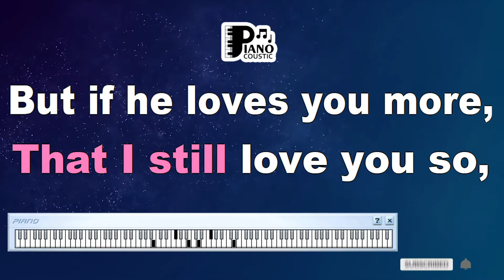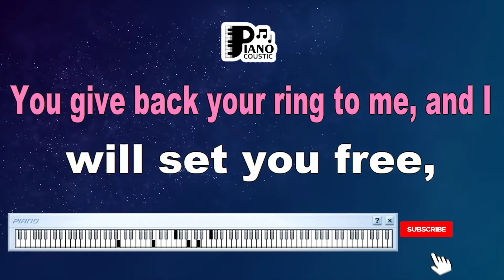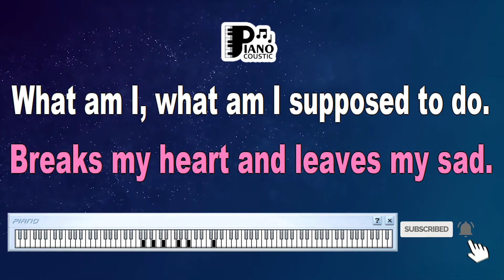ANNA GO TO HIM THE BEATLES KARAOKE LYRICS VERSION HD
Anna
You come and ask me, girl
To set you free, girl
You say he loves you more than me
So I will set you free
Go with him
Go with him
Anna
Girl, before you go now
I want you to know, now
That I still love you so
But if he loves you mo'
Go with him
All of my life
I've been searchin' for a girl
To love me like I love you
Oh, now, but every girl I've ever had
Breaks my heart and leaves me sad
What am I, what am I supposed to do?
Anna
Just one more thing, girl
You give back your ring to me
And I will set you free
Go with him
But let me tell you now
But every girl I've ever had
Anna
Go with him
Go with him
(Anna)
You can go with him, girl
(Anna)
Go with him